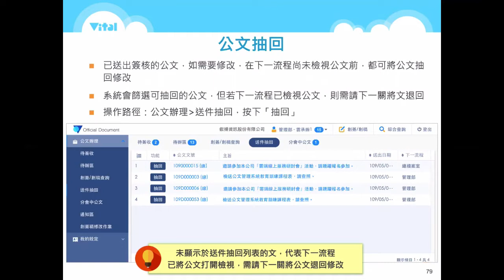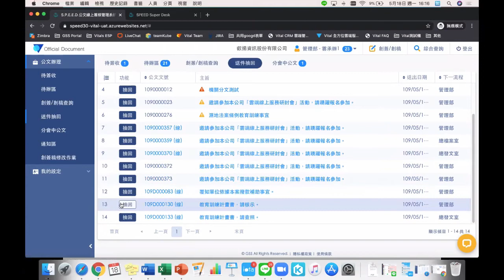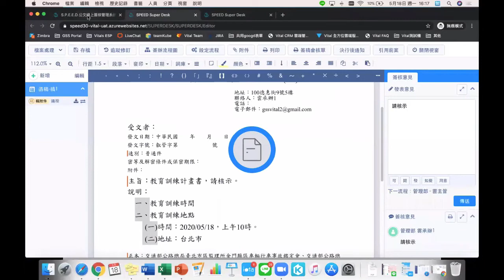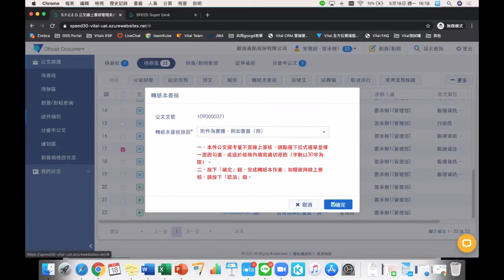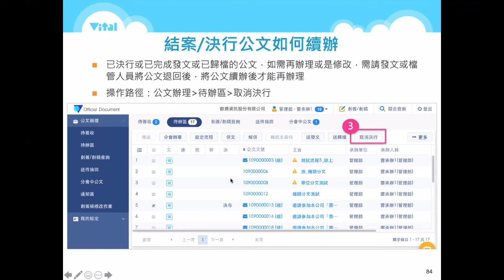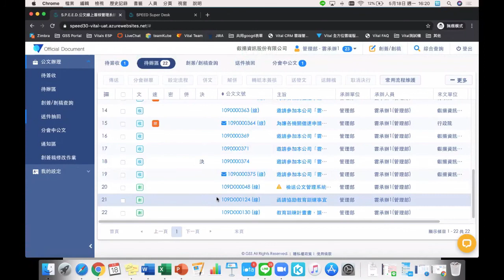[線上課程] 新版Vital OD #5-非自己承辦的公文